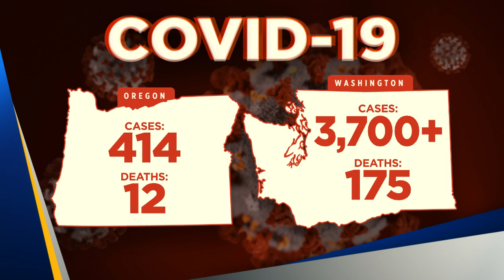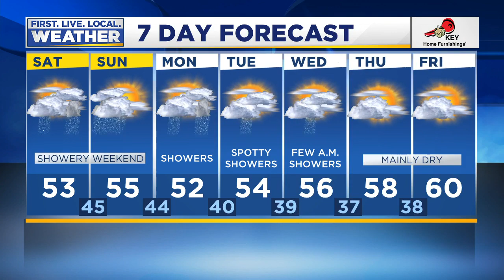Saturday morning Fox 12 flash briefing (3/28)